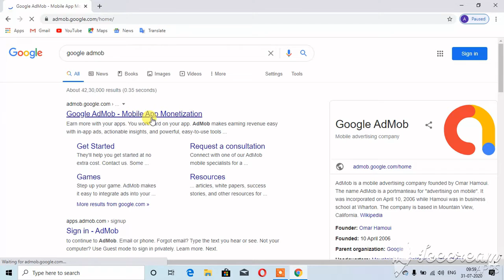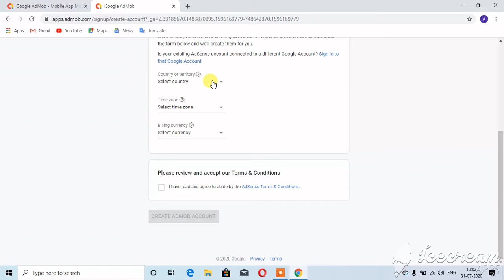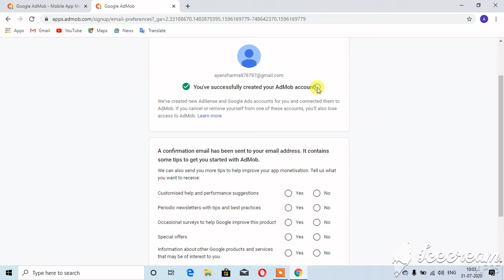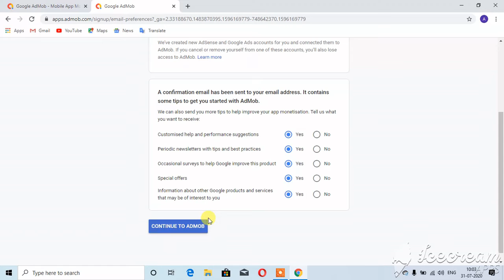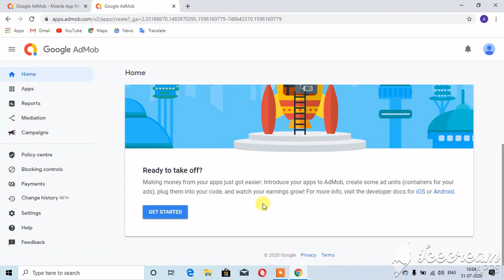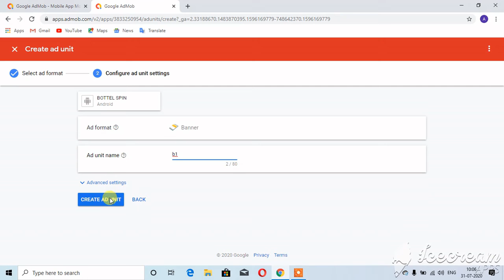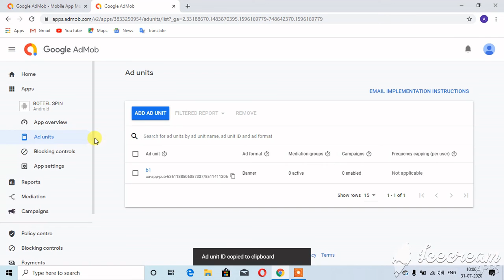HOW TO CREATE ADMOB ACCOUNT AND ERAN MONEY ONLINE ! TECH ZONE WORLD